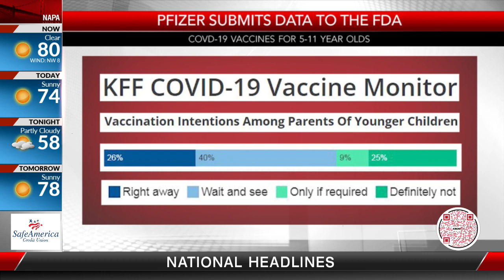Pfizer COVID-19 vaccine authorization for kids 5-11 may not come before November